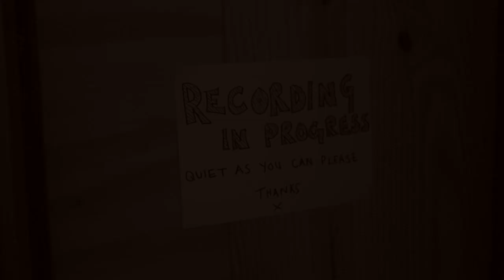Ruth Theodore - Making of "Dear Lamp Love Moth"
A behind the scenes glimpse of Ruth writing and recording her third album "Dear Lamp Love Moth", released June 10th on River Rat Records.